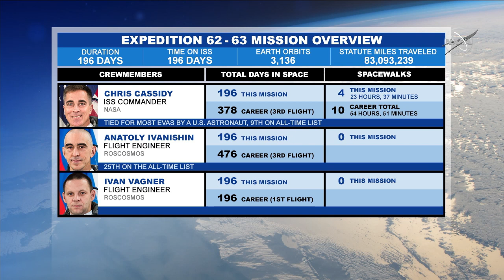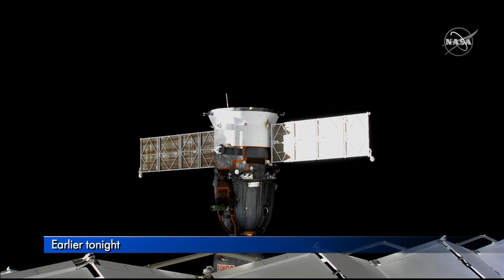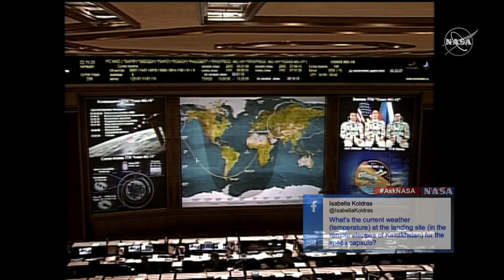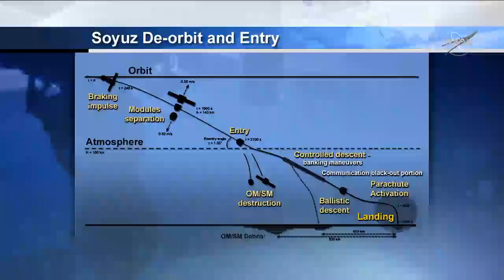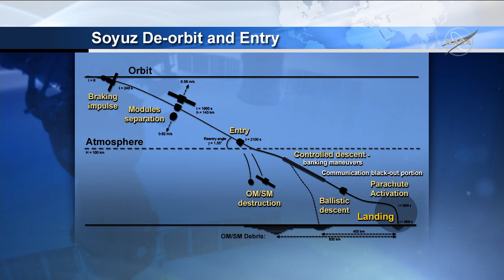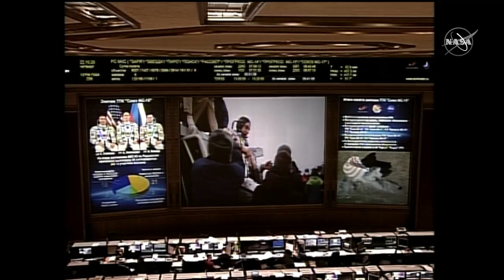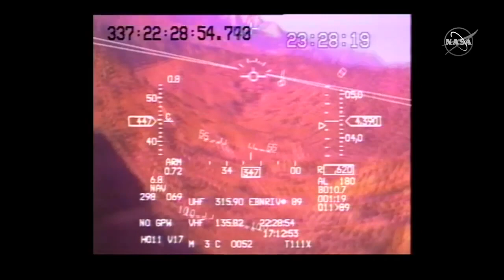Watch Three Space Travelers Return Home from the International Space Station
NASA astronaut Chris Cassidy and cosmonauts Anatoly Ivanishin and Ivan Vagner of Roscosmos will return to Earth from the International Space Station on Wed., Oct. 21, 2020. Tune in for deorbit burn and landing coverage as their Soyuz spacecraft descends to a parachute-assisted landing, set for 10:55 p.m. EDT southeast of the remote town of Dzhezkazgan, Kazakhstan.

The three crew members will wrap up a 196-day mission spanning 3,136 orbits of Earth and 83 million miles. Cassidy is completing his third spaceflight for a total of 378 days in space, the fifth highest total among U.S. astronauts. Ivanishin is completing his third flight into space, totaling 476 days. This was Vagner’s first spaceflight. During their expedition, Cassidy, Ivanishin, and Vagner welcomed the arrival of NASA astronauts Robert Behnken and Douglas Hurley on NASA’s SpaceX Demo-2 mission, the first crewed flight of a commercial spacecraft and the first launch of humans from American soil to the space station since 2011.